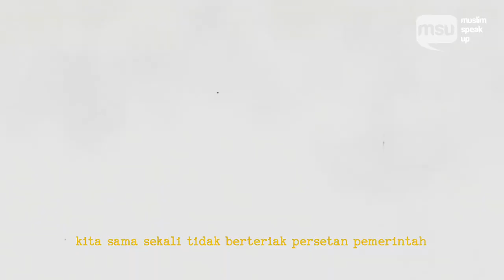PIDATO LENGKAP HOS COKROAMINOTO DI KONGRES NASIONAL I SAREKAT ISLAM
Assalamualaikum wr wb teman teman muslimspeakup, selamat datang di channel muslim speak up. kali ini anda tengah menonton tayangan pada segmen msu pedia, segmen ini merupakan ensiklopedia atau kumpulan informasi seputar islam yang kami suguhkan sebagai penunjang pengetahuan dan wawasan. Video disini hanyalah sebagai referensi berbagai riset dan pengumpulan data berupa foto dan video dari berbagai sumber yang dikemas dalam bentuk entertainment.
 CATATAN: GAMBAR & SUARA HANYALAH ILUSTRASI

Muslim SpeakUp merupakan media muslim millenial yang memiliki tujuan untuk membangun perubahan dalam menyongsong masa depan.